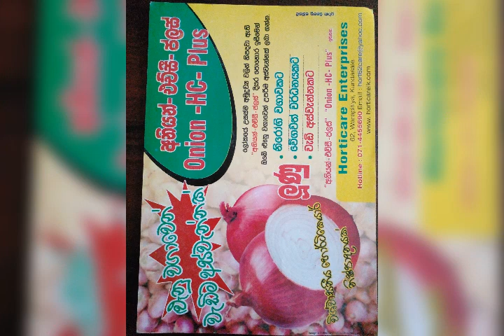Great Horticare Products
Our foliar fertilizer products are formulated to solve specific field problems of your ornamental and crop plants. They are very effective, efficient, environmental friendly and non toxic. They are totally formulated and produced to match our environment, crops, way of crop management and economics. Our products truly match your needs and crops